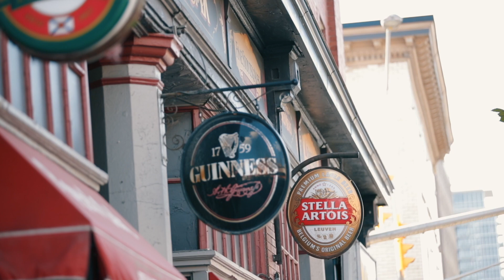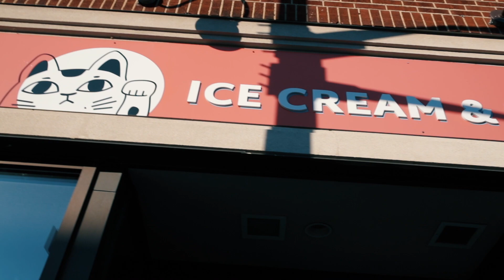Downtown Bank St.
Just south west of Parliament Hill, the Downtown Bank neighbourhood is a cool blend of trendy shops and tasty restaurants, and is the proud home to Ottawa’s LGBTQ2 Village. The neighbourhood heats up every summer with the annual Glowfair Festival each June and the Capital Pride Festival every August.

Got a question about the Bank St. Neighbourhood or want more details on something you see in the video, let us know below!

Check out guide to some of our favourite Downtown Bank hot spots